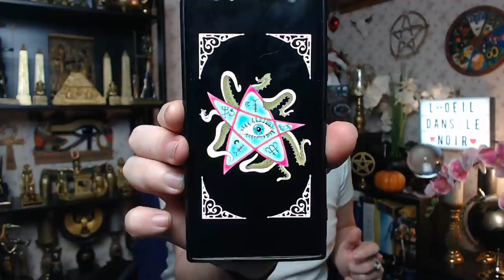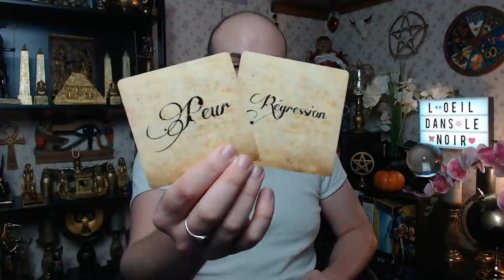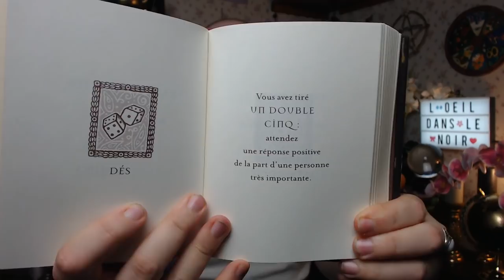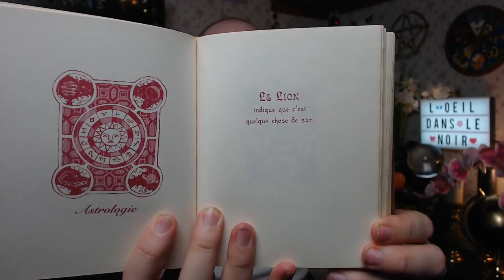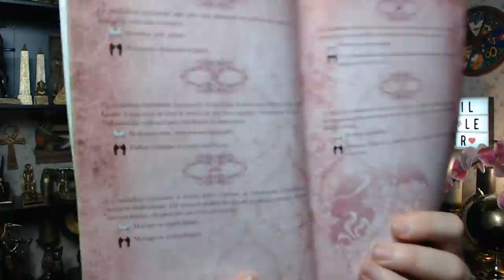🔮VENDREDI 5 FÉVRIER 2021🔮